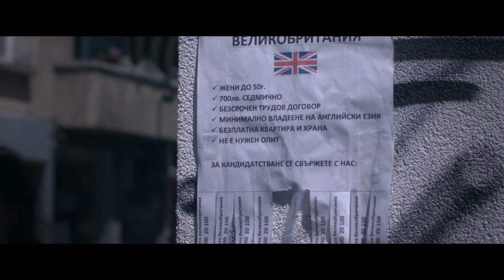Modern slavery and human trafficking - it's closer than you think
In the global fight against modern slavery and human trafficking, Kent Police has launched an awareness campaign to encourage vigilance and reporting within our own communities. It’s closer than you think.

As part of this campaign we’ll also be supporting not-for-profit organisation A21, which is working to abolish injustice in the 21st century, and promoting Unseen UK’s National Modern Slavery Helpline on 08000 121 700.